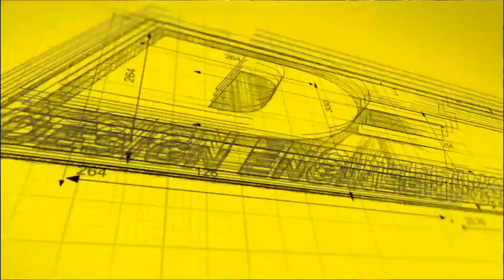3 Lefts Don't Make a Right with Butch Patrick (Eddie Munster)!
Buckle up, because we're doing something a little different this week. We're hanging out with Butch Patrick, famous for playing Eddie Munster in the classic 60's sitcom "The Munsters"! Don't miss this one of a kind episode!

Streaming Live on YouTube and Facebook at 8PM Eastern!